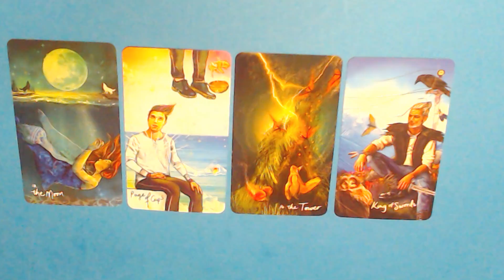PART 4 OF 5 FOR TODAY'S CARDS FOR THE 3-3-2022-UNEXPECTED EVENTS! BUT STAY GROUNDED WITH BOTH FEET!